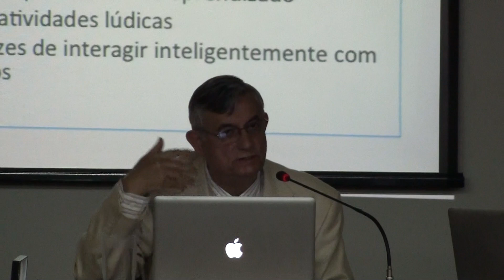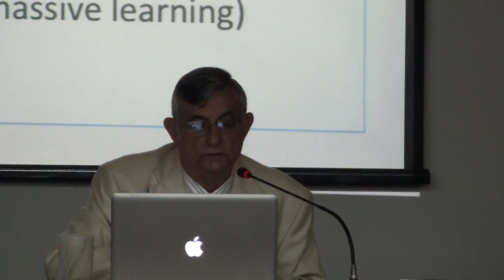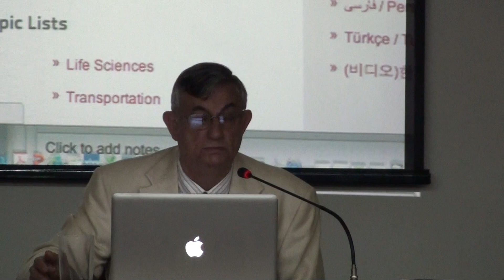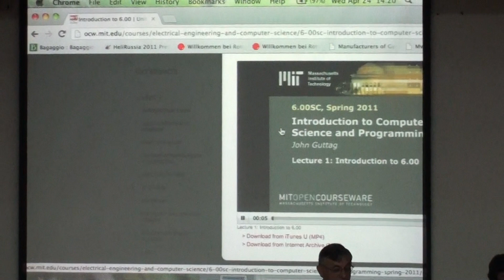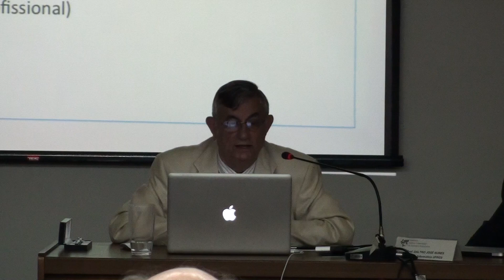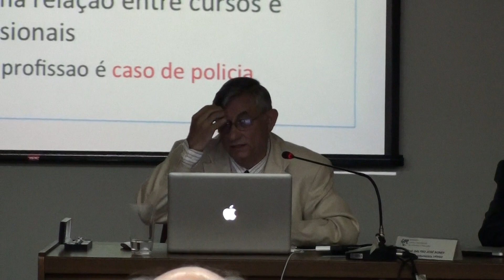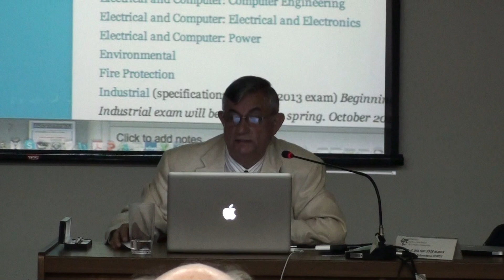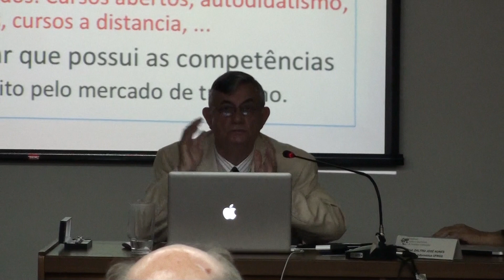UFRGS/ILEA (UniFuturo) Aula/Séc XXI/ Rosa Vicari/ Daltro Nunes 2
Parte 2

A Universidade do Futuro  - 24/04/2013
ILEA e ADUFRGS-Sindical

A Nova Sala de Aula no Século XXI: Efeitos da Computação

Os professores Daltron Nunes (UFRGS) e Rosa Maria Vicari (UFRGS) abordaram na palestra as futuras formas de aprendizagem e as mudanças necessárias para tornar viável a escola do futuro.